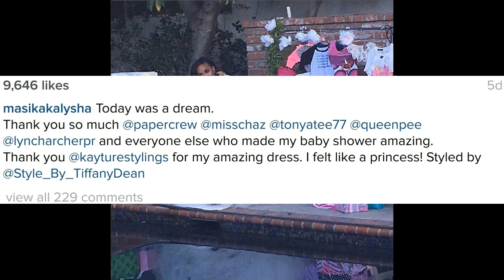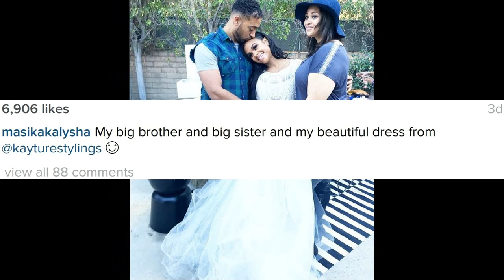Princess MasikaKalysha baby shower pictures!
Princess Masika Kalysha Tucker royal baby shower pictures! - Love and Hip Hop Hollywood Season 1 star is Pregnant In Pumps!